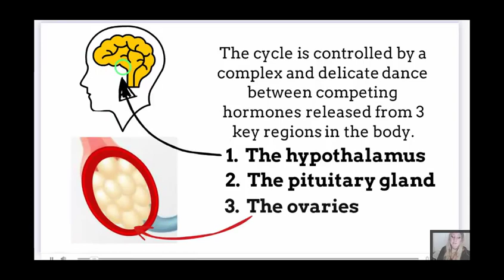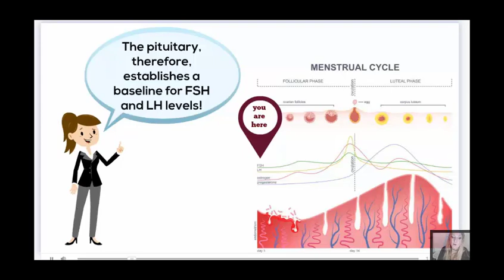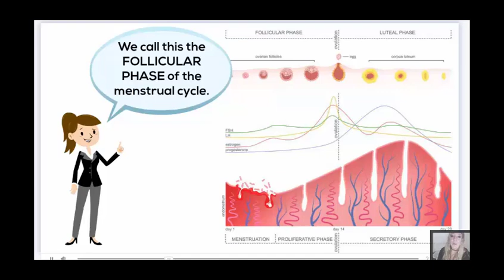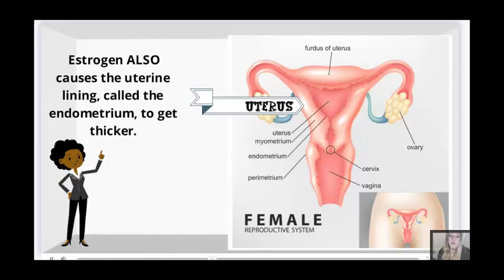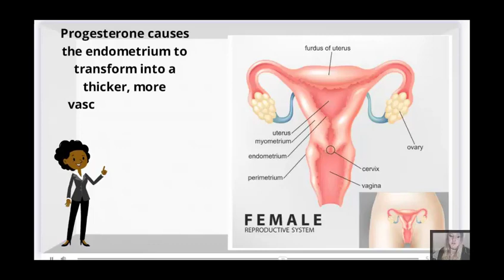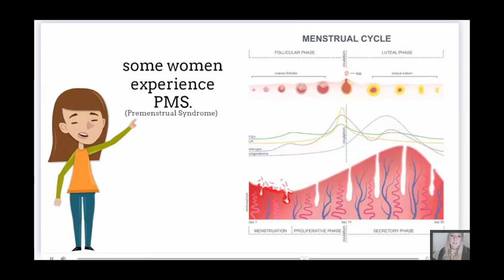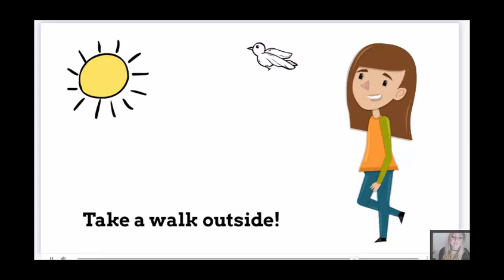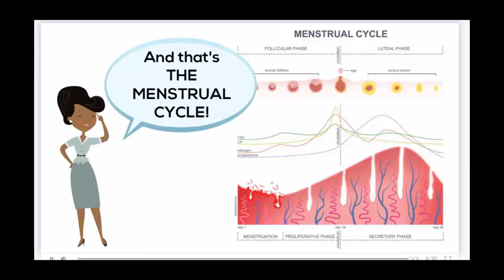the menstrual cycle - powtoon cartoon